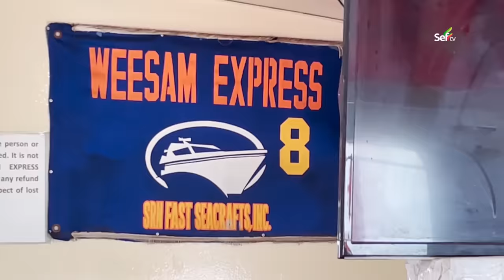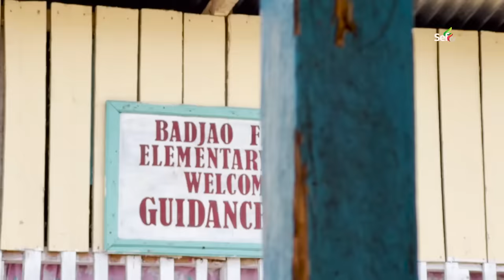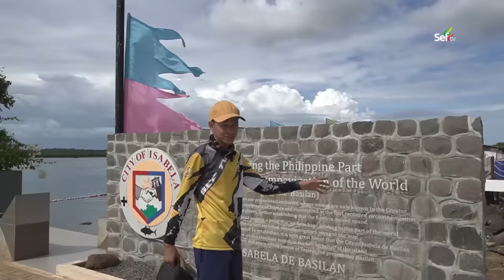THESE PEOPLE CHOSE TO LIVE ON THE WATER RATHER THAN LAND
300 meters off the coast of Isabela, Basilan is home to thousands of Badjao living on the floating houses.